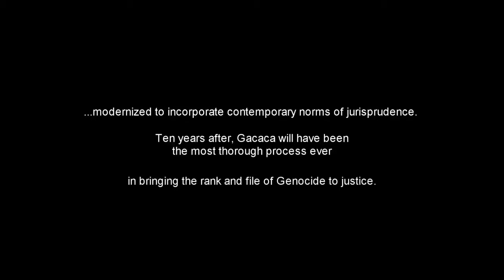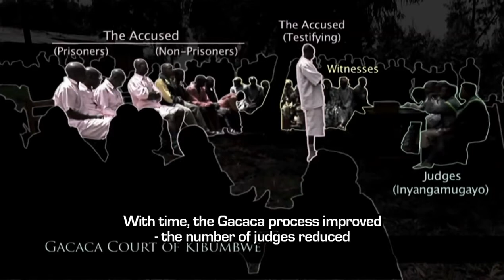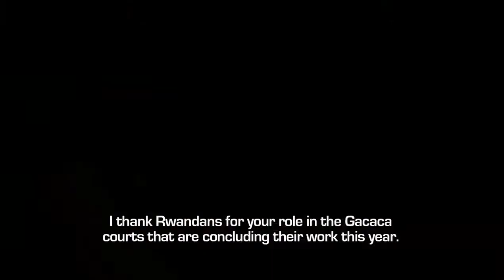The Heart of matter (Gacaca)- Rwanda